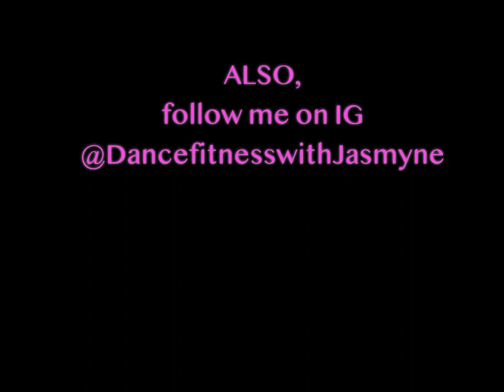"On God" - Mulatto | FULL BODY SWEAT - BURN CALORIES 🔥| Dance Fitness with Jasmyne ( TWERK IT)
Need a fun cardio workout that will help shred and tone your body? No more sitting around. Get cute and come dance with me. It's time to WERK!!!

P.S.A:This is for ALL SHAPES, LEVELS AND SIZES. Twerk it out, have fun and enjoy the transformation.

Facebook: Dance Fitness with Jasmyne

What is Dance Fitness x Jasmyne
She combines repetitive fitness moves, popping and shaking with upbeat Hip Hop music. A fun and energetic workout that's intense but rewarding for the body, mind and confidence.

"On God" - Mulatto